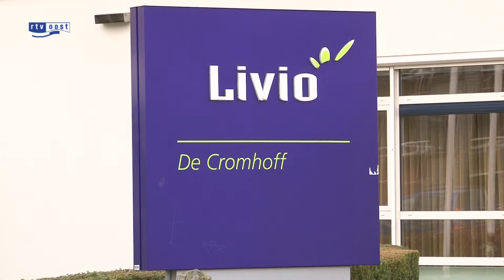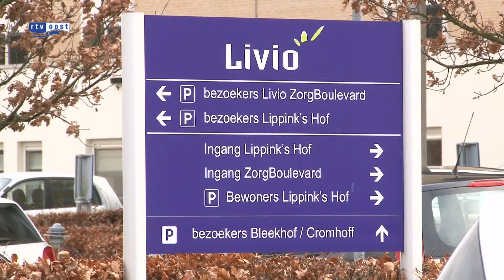Twee maanden cel geëist tegen ex-arts uit Almelo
Als het aan het Openbaar Ministerie ligt, moet een ex-arts uit Almelo 2 maanden de cel in voor het mishandelen van zijn vriendin en haar moeder.

Daarnaast zou de man nog een jaar moeten uitzitten van een straf van 15 jaar, waarvoor hij eerder werd veroordeeld en al een groot deel van uit zat.